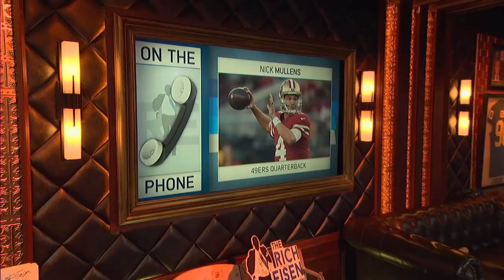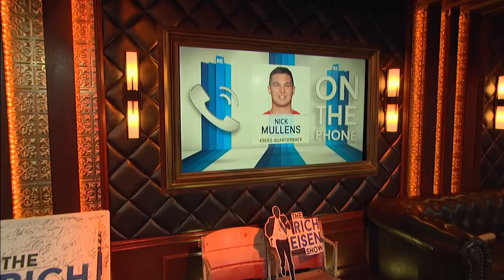49ers QB Nick Mullens Got HOW MANY Texts After His NFL Debut?? | The Rich Eisen Show | 11/2/18